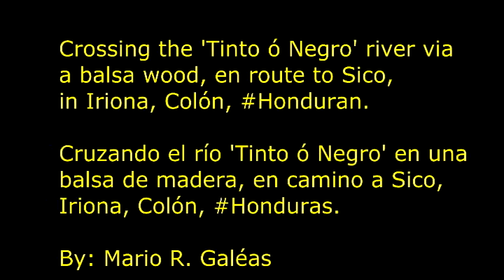Crossing the Tinto River in Sico, Iriona, Honduras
Crossing the 'Tinto ó Negro' river via a balsa wood, en route to Sico, in Iriona, Colón,

Cruzando el río 'Tinto ó Negro' en una balsa de madera, en camino a Sico, Iriona, Colón, Honduras.